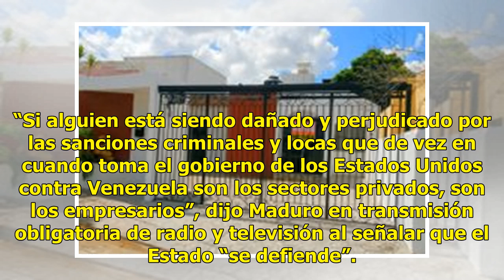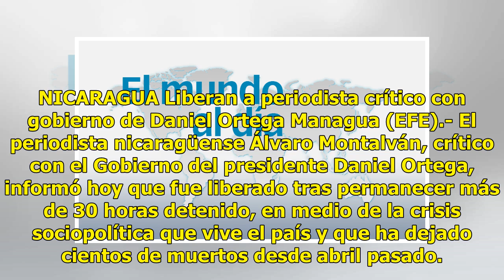Mundo al día - El Diario de Yucatán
VENEZUELA Maduro tilda de “dementes” sanciones de EE.UU. Caracas (EFE).- El presidente de Venezuela, Nicolás Maduro, tildó hoy de “dementes, locas y esquizofrénicas” las sanciones de Estados Unidos contra su país y aseguró que las mismas terminan perjudicando al sector privado y “acorralando” a los ...